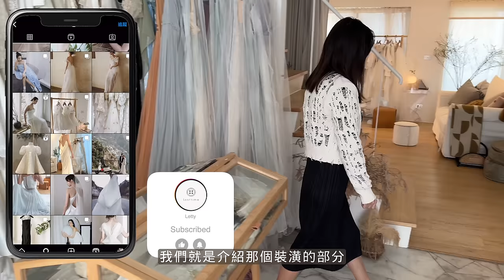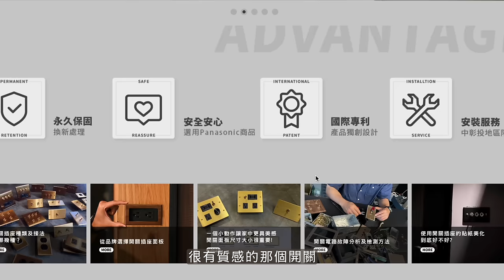用IKEA就能打造北歐風格小宅 I 老歐夫妻的19坪渡假小宅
帶大家參觀我們住了快4年的小宅
看看能維持到什麼程度
沒有過多裝潢
大部分是靠夫妻倆的軟裝巧思
一點一滴打造成捨不得出門的小天地

婚紗店Ig： @losttime_bridal
攝影師IG：@ocean0903

樂器：Kawai CN201

其他相關資訊歡迎到
FB社團日本鄉下泊一晚 （版主是我）

歐遜是職業攝影師
影片合作洽談：
Line: oceancu